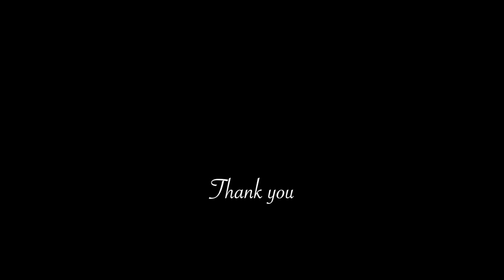SRIDEVI & DR.SHIVAJI GANESHAN:-A TRIBUTE TO THE LEGENDS ENTHAN KANNIL & PARTHA NJYAPAKAM COVER SONG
This cover song is a tribute to the two legends of Indian cinema. Smt. Sridevi and Dr. Shivaji Ganeshan. Hope you all will enjoy. 🙏

Vocals: BinduRavi
Camera: Aishwarya Lekshmi
Mixing & Editing: Anil B.S